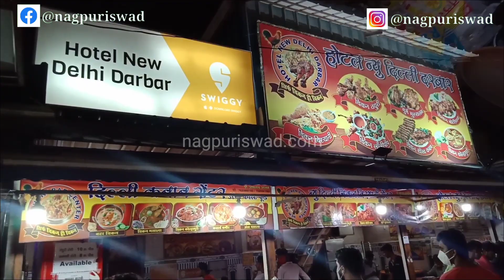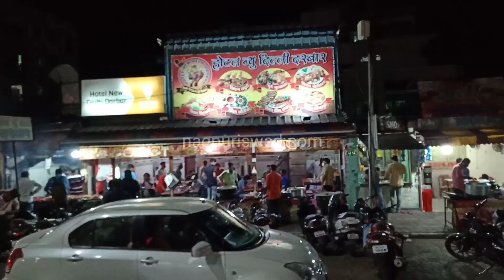Delicious Chicken Biryani in Jafar Nagar Nagpur | 150/- Per Kg | Best Biryani Center in Nagpur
In This Video We Have Shown You the Best Chicken Biryani Center In Nagpur. "Hotel New Delhi Darbar"

Here they Serve Chicken Biryani, Chicken kababs, Tandoori Chicken etc in their Hotel.

The Shop is Located at Dr. Mansha Chowk, Jafar Nagar, Nagpur.